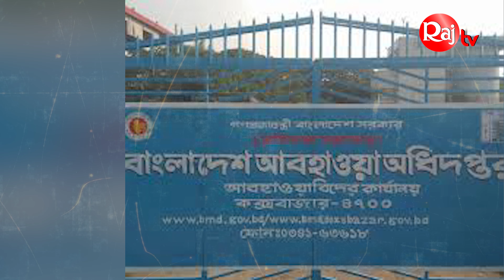পানিবন্দি পর্যটন শহর কক্সবাজার, জনভোগান্তি চরমে | Cox's Bazar | Flood | Raj Tv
পানিবন্দি পর্যটন শহর কক্সবাজার, জনভোগান্তি চরমে